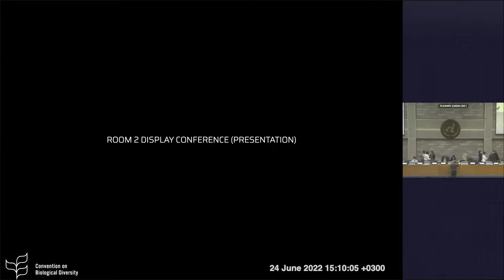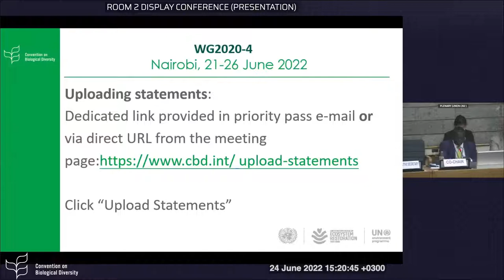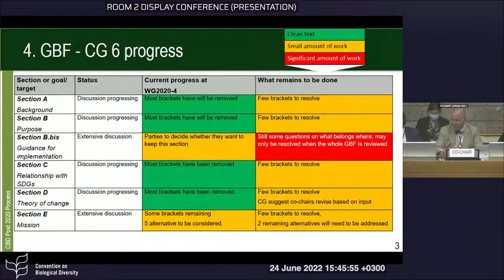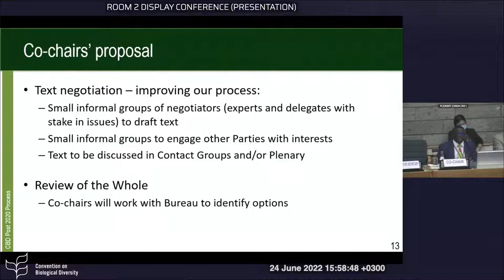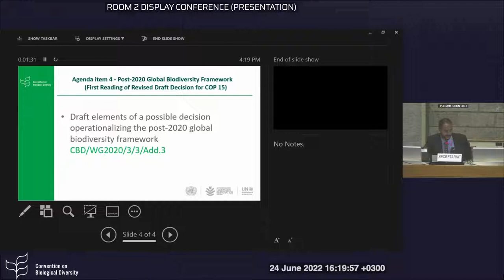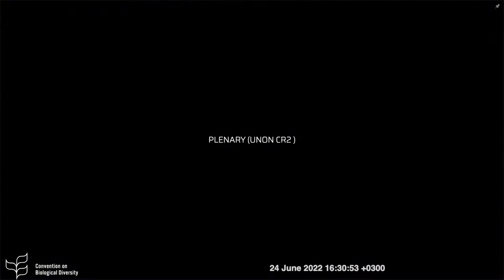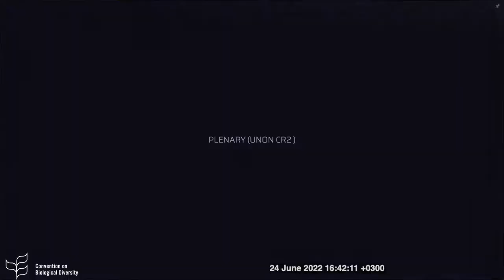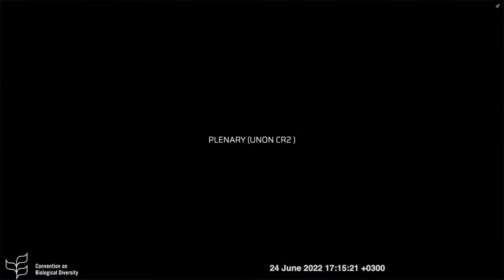(French) 24June 2022 15:00 (EAT) - Plenary for WG2020-04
Fourth meeting of the Open-ended Working Group on the Post-2020 Global Biodiversity Framework
Agenda items 4 and 5 stocktake of progress; and review of draft COP decisions